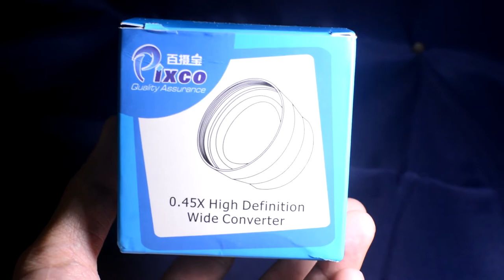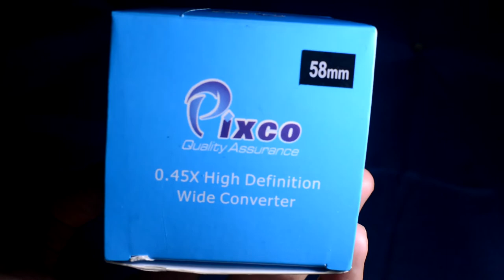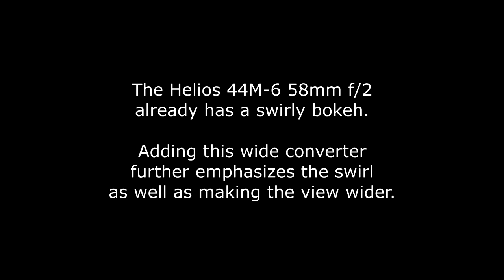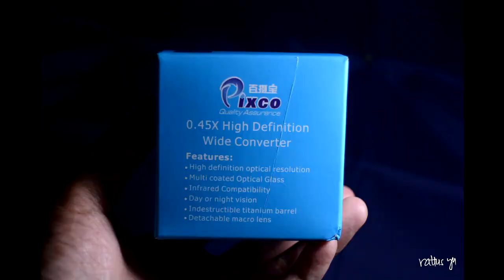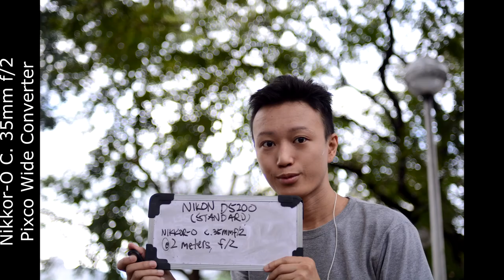Pixco 58mm 0.45X Wide Angle Lens with Macro For Canon Nikon Pentax Sony Panasonic (Black)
Hello all! Let me introduce you to Pixco, China's biggest maker and exporter of HIGH QUALITY camera accessories.

Here is a high definition Wide Converter... with this adapter, you can get a 0.45x wider view than before.

It also has a bonus +10 macro filter that you can use to turn any lens into a special macro lens. It's made of high quality multicoated glass, so there won't be image degrade.

It adds swirly bokeh effect on any lens. However, it is best used with 28mm to 60mm lenses only.

This is an awesome quality wide converter from Pixco. If you like this product, you can find out more (or purchase) from the link above. Thanks!